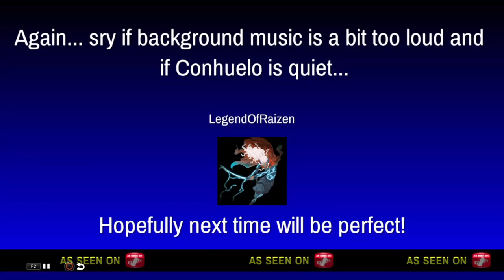All we do is WIN WIN WIN NO MATTER WHAT!!! | #2 Disk Jam (Feat. The Latino God Conhuelo!!)